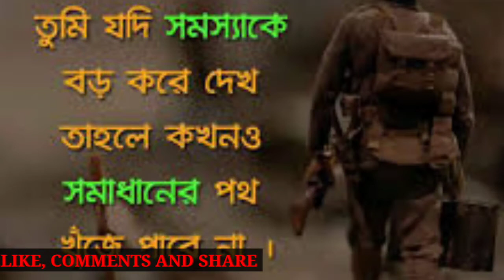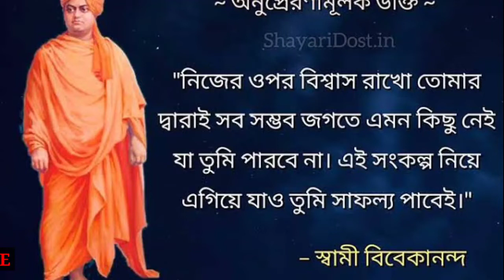🔥 WBCS TOPPER MOTIVATION।। UPSC ।। PSC ।।